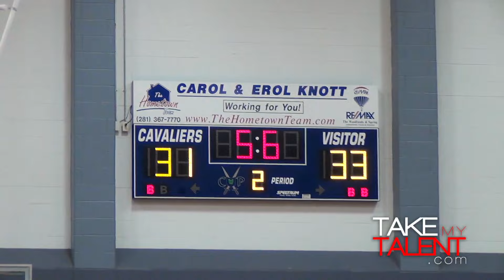Quentin Grimes 34 PTS College Park vs. The Woodlands (Full Game Highlights)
College Park 68
The Woodlands 87